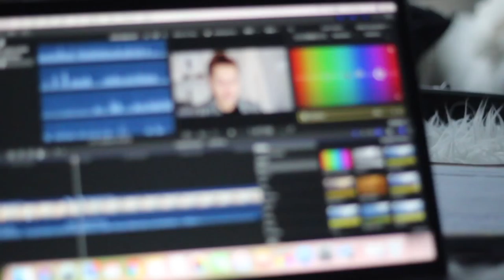Hoe stupid kan je zijn? + Nieuwe haarkleur ☆ WEEKVLOG no. 140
Mijn naam is Pamela Kroes. Op dit kanaal maak ik lifestyle en fashion video's. Ik uploadt elke woensdag een weekvlog en elke vrijdag en zondag een ander soort video!

☆ FAQ:
Leeftijd: 19 jaar
Lengte: 1.64
Camera : Canon EOS 600d + efs 17-85mm lens/50mm lens.
Vlogcamera: Canon g7x
Edit programma: final cut pro x